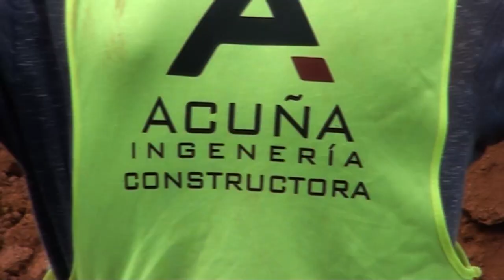Ahora sí será una realidad, comenzaron las obras del Bono Comunal en Tierra Prometida